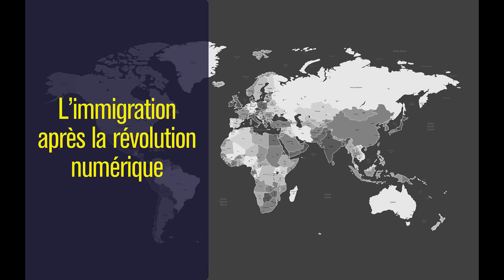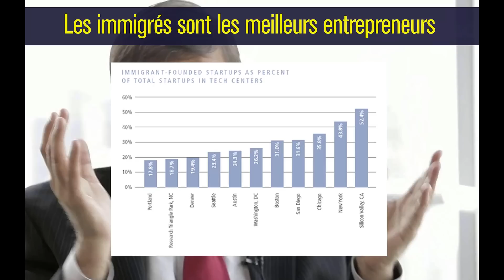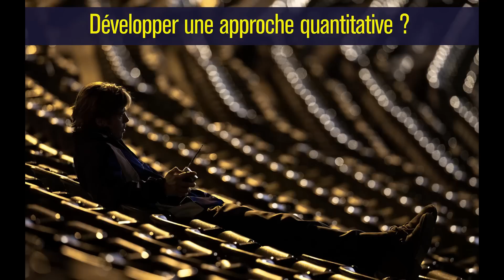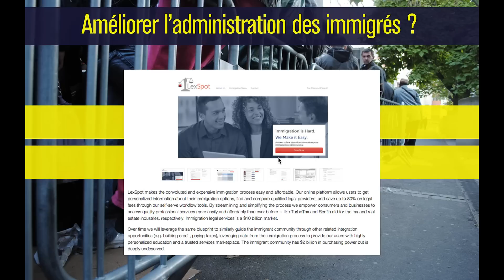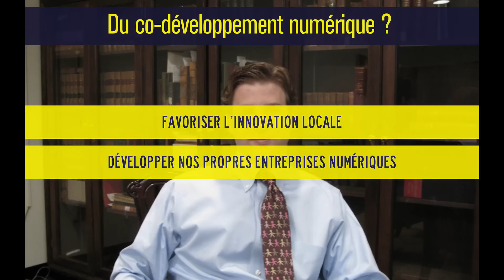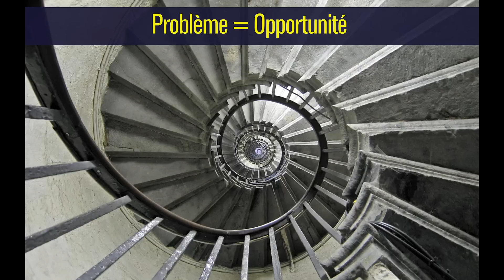#9 Les Barbares attaquent… la politique migratoire !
Comment le numérique peut-il contribuer à améliorer la politique migratoire ? Pourquoi l'économie numérique a t elle besoin d'immigration ?
Neuvième séance sur la politique migratoire, le mardi 9 juin 2015.
Introduction de Nicolas Colin, inspecteur des finances, cofondateur de TheFamily (0’08 : Nicolas Colin)

Débat (53’36 ) avec Luc Derepas, Directeur général des étrangers en France au ministère de l'intérieur ; Patrick Weil, Directeur de recherche au CNRS ; François-Noël Buffet, sénateur du Rhône, rapporteur du projet de loi relatif à la réforme de l'asile ; Jean-Christophe Despres, fondateur de SOPI Communication et Nicolas Colin, cofondateur de TheFamily.
La Table ronde est animée par Laurent Bigorgne, directeur de l'Institut Montaigne.